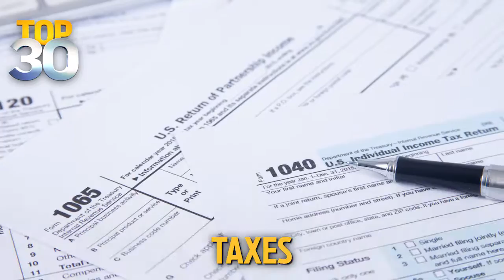Things You Should Be Buying With A Credit Card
Financial expert Nicole Lapin details what items are better to buy with a credit card and gives out great tips to use during tax season!